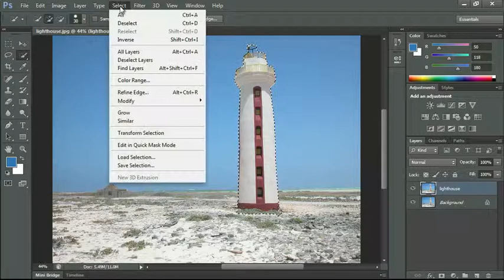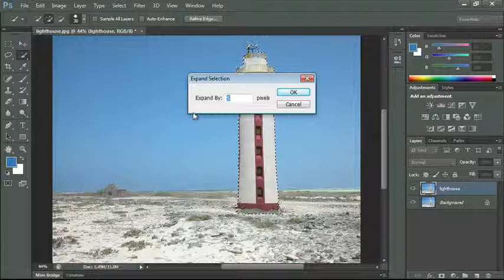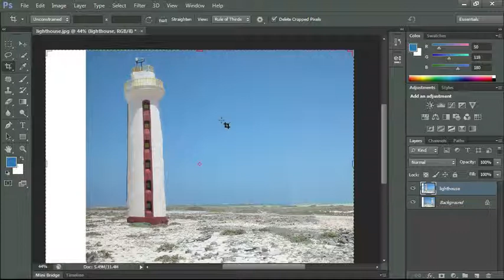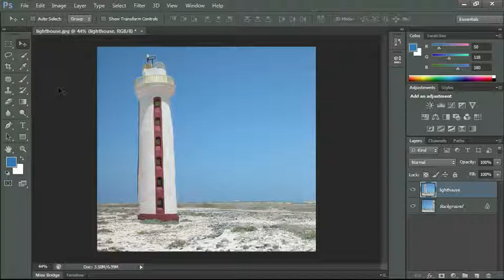Using the New Content-Aware Move Command - Adobe Photoshop CS6 Tutorial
Learn each step clearly through Video Tutorial of Photoshop CS6.

Get Photoshop CS6 for MAC and Windows x86/x64 on this page
(Links are here)